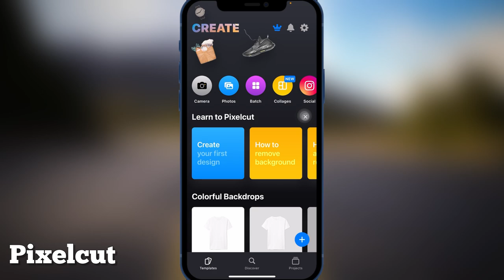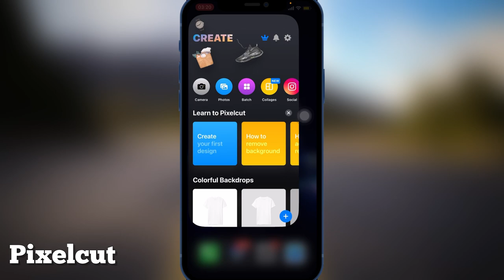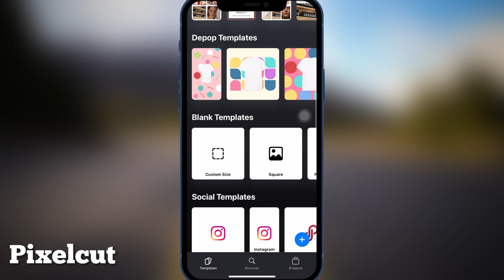Не работает HD VIDEO BOX (PLUS) Выдаёт ошибку. Не показывает видео. РЕШЕНИЕ 2021 ч. 2@AppleExperts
Настройка приложения HD VIDEO BOX
Установить приложение по ссылке

Простой в использовании перешли по ссылке, скачали файл, установили и смотрите в удовольствие!